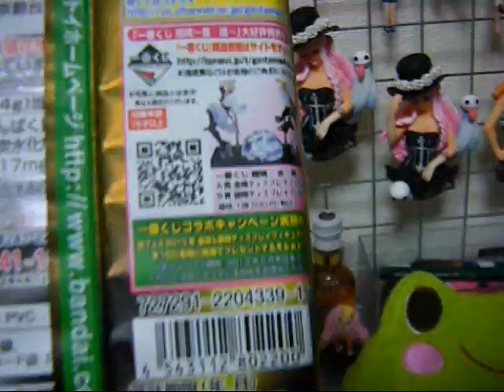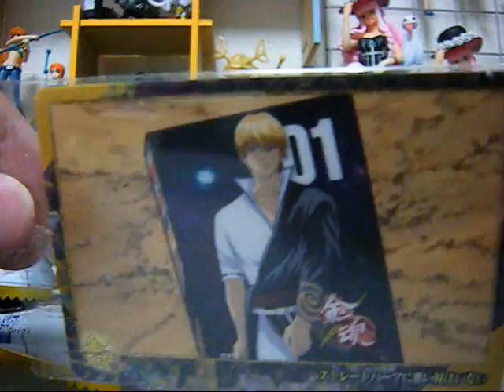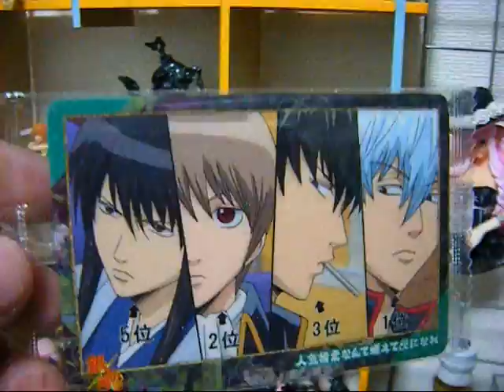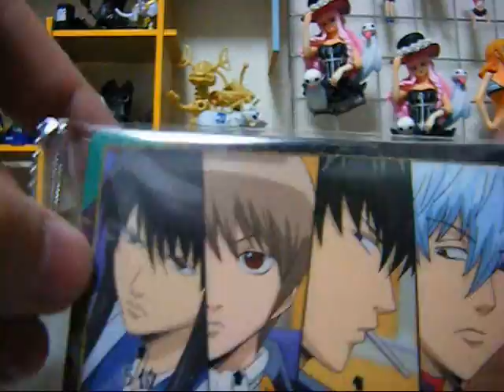ボイコレ 銀魂 ウエハース①「高杉を狙え！」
高杉欲しいー（＾▽＾）
ウエハースはバニラ味でメッチャ美味しかった☆